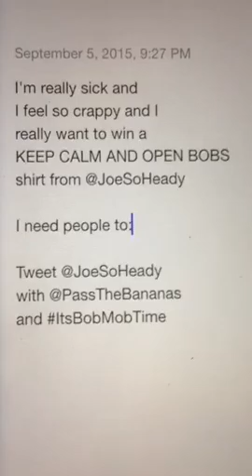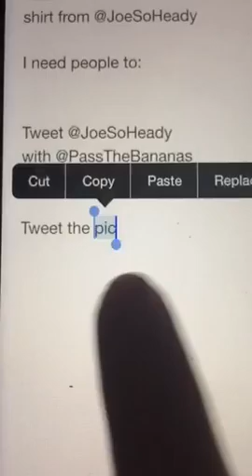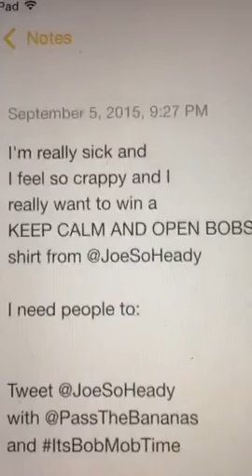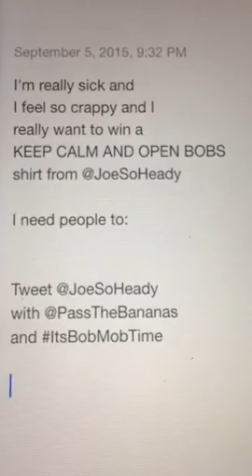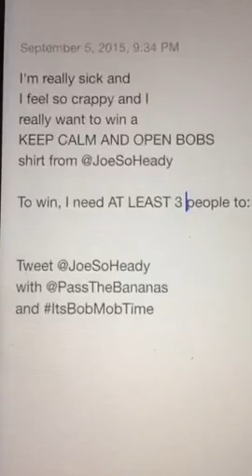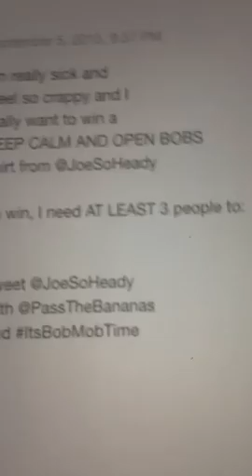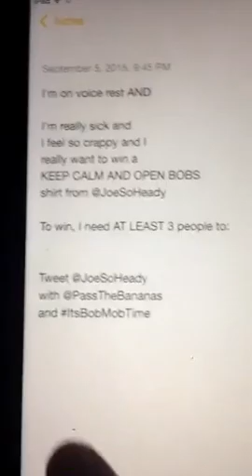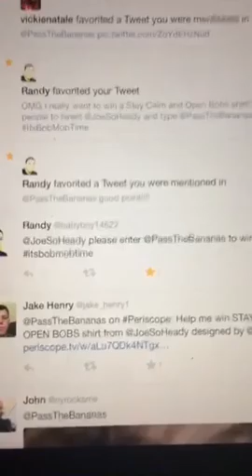Help me win a STAY CALM AND OPEN BOBS shirt from @JoeSoHeady designed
Recorded on 09/06/2015 04:52 AM UTC by PassTheBananas
Live viewers: 77
Heart count: 1893